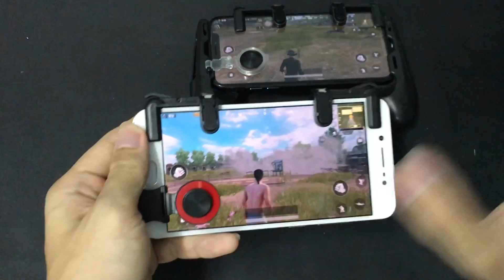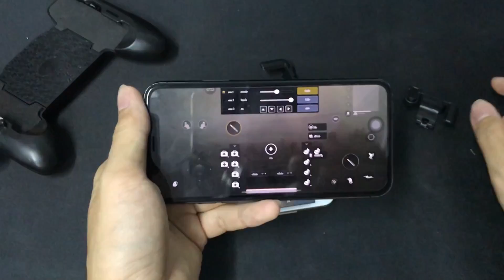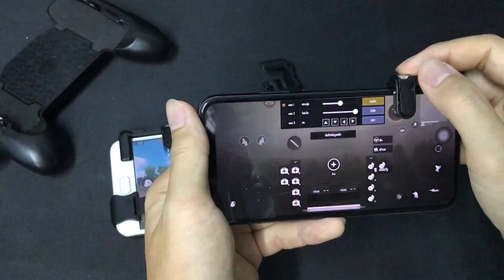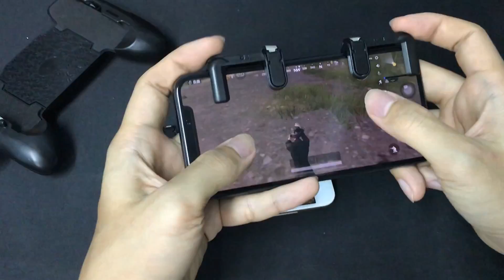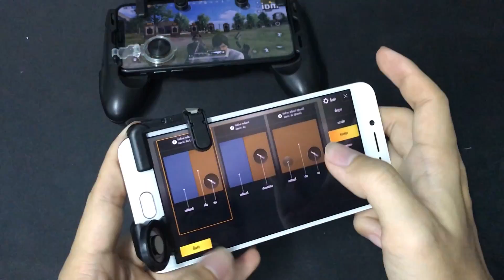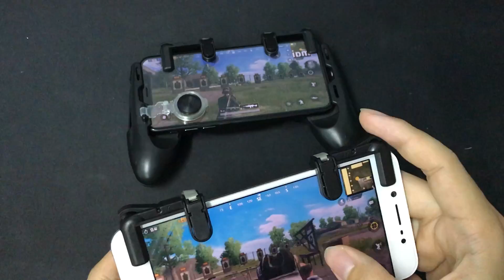snap สอนการตั้งค่า ใช้งานแบบละเอียดๆ By Handjoy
snap สอนการตั้งค่า ใช้งานแบบละเอียดๆ

😇หาตัวช่วยการเล่นเกมกันอยู่รึเปล่า มาแล้วๆ😇
😍SnapShot ตัวช่วยการเล่นเกมแนว FPS😍
ช่วยให้เล่นเกมได้ง่ายขึ้น จอไม่เป็นรอยนิ้วมือด้วยแหละ

ราคา
SnapShot ราคา 290 ได้ซ้าย ขวา 2 ด้าน
จอยจับ 290 บาท
ตัวช่วยเดิน 100 บาท

ดูข้อมูลรายละเอียดต่างๆได้ที่